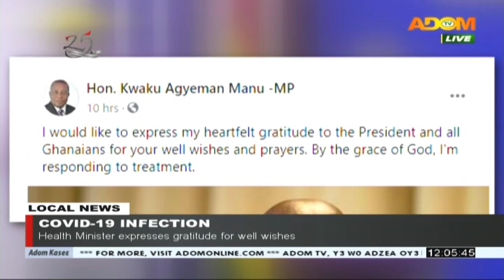Premotobre Kasee (15-6-20)